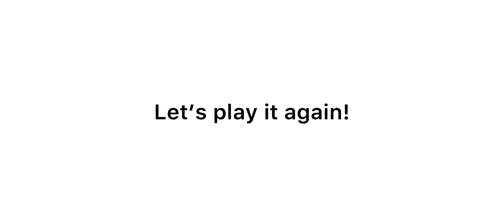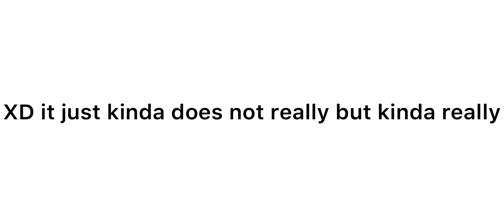Vs Aflac sounds familiar…